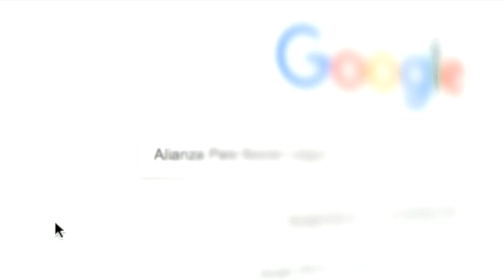Ambato vs Manabí